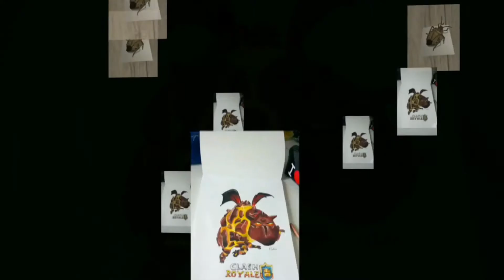[TUTO DESSIN] - COMMENT DESSINER LE SKIN ZOMBIE DE BILLIE -Zombibi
Tuto du skin halloween de Billie dans Brawl Stars

Vous pouvez m'envoyer vos dessins à tout moment sur instagram ou par mail pour passer dans un épisode de "Je vous conseille sur vos dessins" :) Ne soyez pas timide !